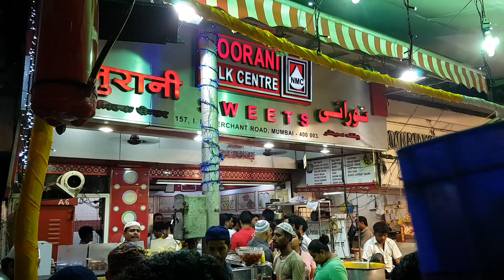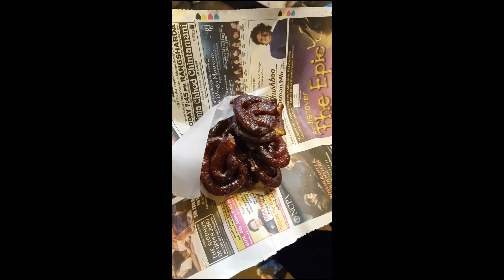Ramzan Special @ Mohammed Ali Road - Awesome Street Food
Awesome Varieties @ Mohammed Ali Road.

Gr8 for Street food lovers. Good good varities in Non Veg and Deserts. Will be adding more videos shortly.